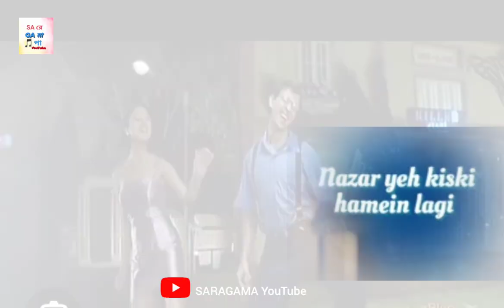idhar chala main udhar chala || Ibrahim ashq || Alka yagnik || udit Narayan. new song 2024